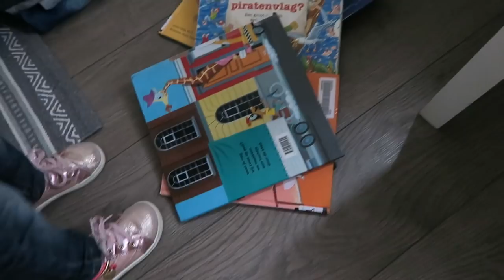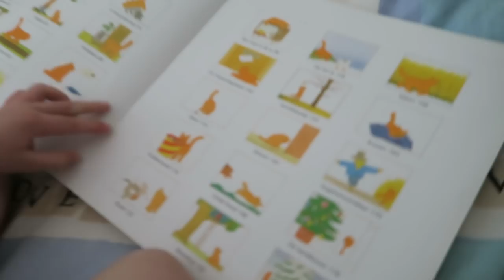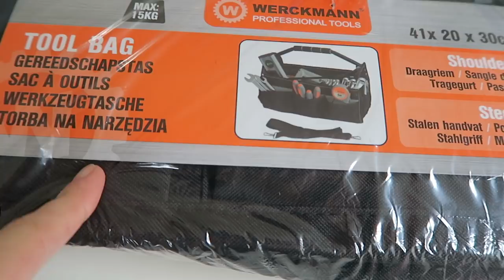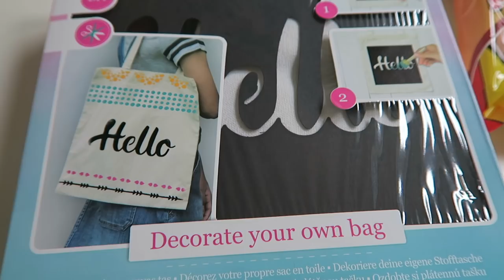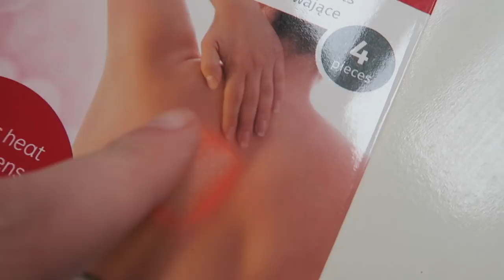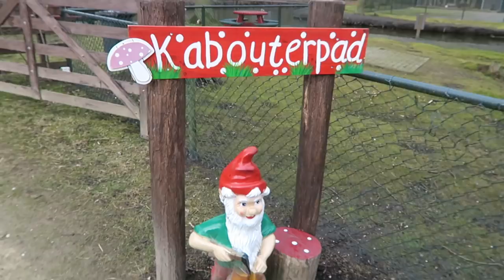EET OPVOEDING | SHOPLOG ACTION | Weekvlog | Vlog #170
Moeten kinderen hun bordje leeg eten of niet? En waarom (niet)? Hoe voeden jullie je kids daarin op? Verder in deze weekvlog ... met Leah naar de kinderboerderij, verjaardag van opa Hans en optreden van Nick :)